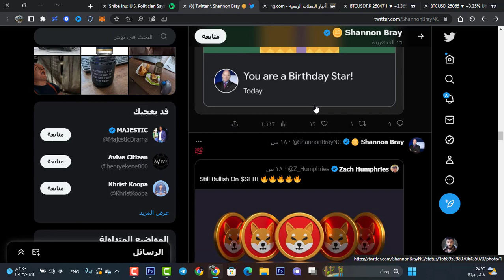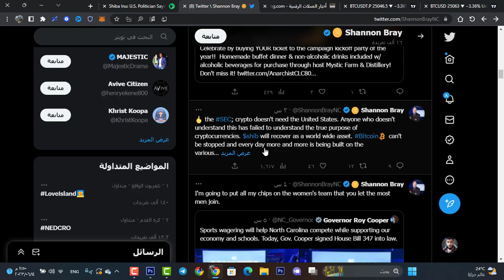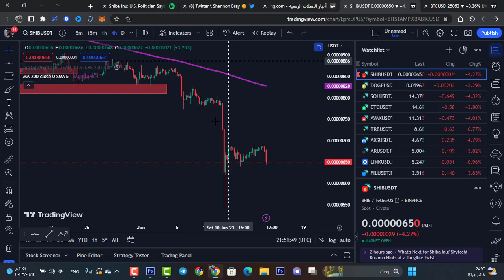سياسي امريكي مشهور يعلن دعمه لعملة shiba inu 🤑🤯 شيبا اينو الى اين؟